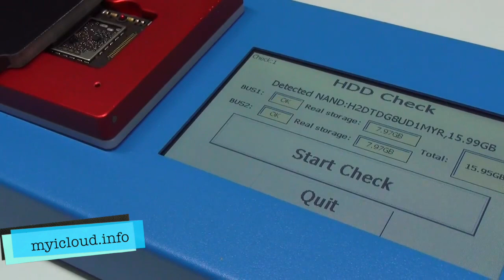Unlock iCloud iPad Air NAVIPLUS PRO3000S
hardware method
with this hardware machine you can remove icloud from almost all ipads